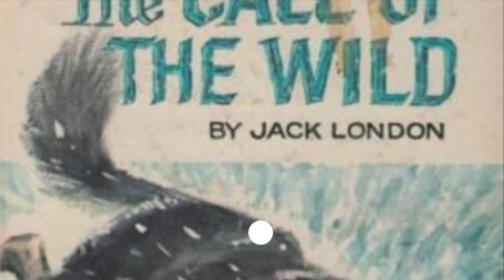Australian Sled Dog Diaries E1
Episode one of the 2019 Australian sled dog tour diaries.
Created and narrated by Daniel Lack
With Mushers Steven, Giulia, Ryan and Daniel
Along with Business owners, husky re-home and rescuers Neisha Gschwend and Brett Hadden!